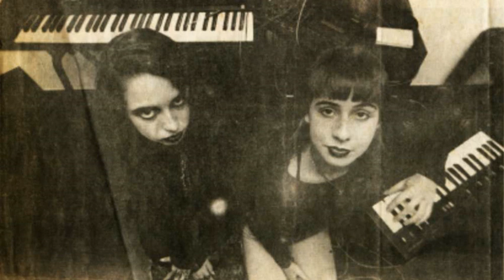Self & Inhumanoids - Meat (1992, EBM / Industrial)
My favorite Brazilian demons, with the great Luciana Oliveira and Leandra Lambert! One of their nastier cuts in a rack full of nasties—just how we like it on OBSCURED Radio